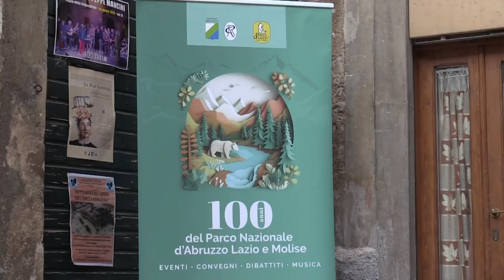I 100 anni del PNALM - evento a Scanno, le dichiarazioni di Cannata e Mastracci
Le dichiarazioni del presidente del Parco Nazionale d'Abruzzo Lazio e Molise Giovanni Cannata e del consigliere del sottosegretario agli Affari esteri Marco Mastracci che ieri hanno partecipato all'evento organizzato a Scanno